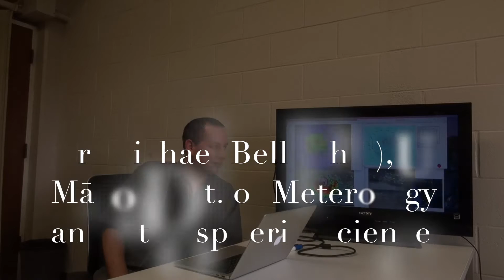The Aftermath of Winston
As the one-month anniversary of Tropical Storm Winston sets in this Sunday afternoon, Hawai'i's Red Cross Chapter remains busy with fundraising relief efforts and also hopes to spread the word to locals on how they can prepare for the event of a similar storm in Hawai'i.